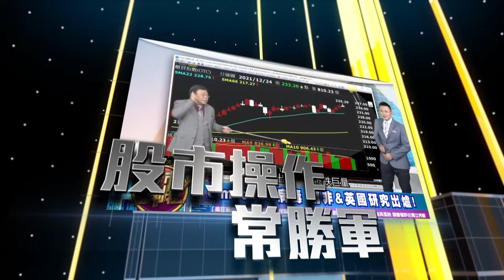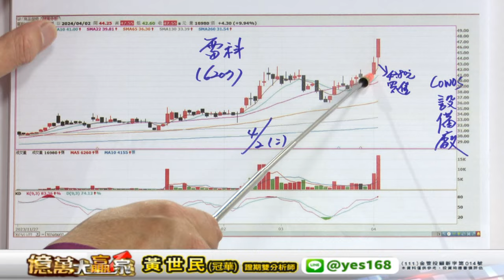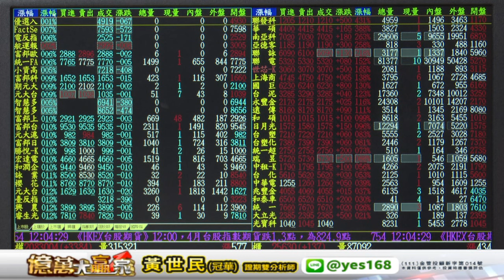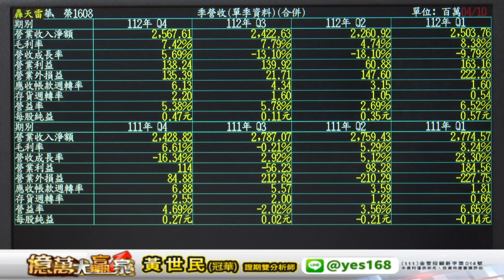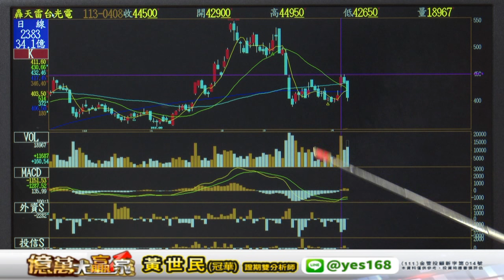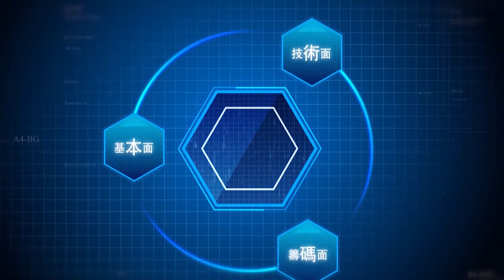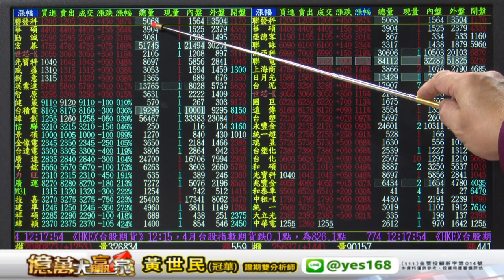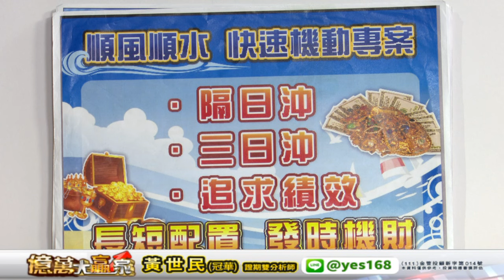20240410 1200 黃世民(冠華) 億萬大贏家